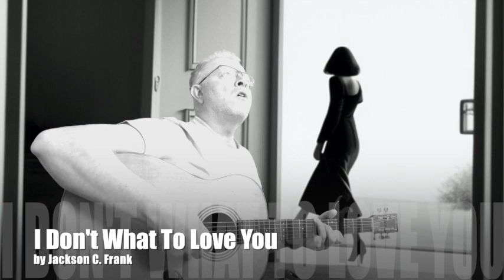I Don't Want To Love You (Jackson C. Frank cover)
I have finally covered all existing 38 Jackson C. Frank songs + some arrangements where only the lyrics were available.
Below are links to all songs